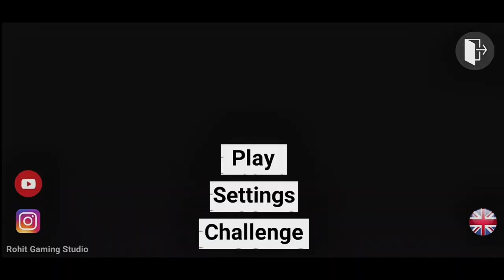IRON MAN SUIT 🤩 IN INDIA BIKE DRIVING 3D GAME / NEW UPDATE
Indian bike driving 3d storys

iron man story in India bike driving 3d

indian bike driving 3d funny story

indian bike driving 3d new update story

indian bike driving 3d secret

Iron Man suit new story in India bike driving 3d

New iron man suit in India bike driving 3d

New story line video in India bike driving game

New story video in India bike driving 3d

New story indian bike driving me 3d game

Iron man suit story